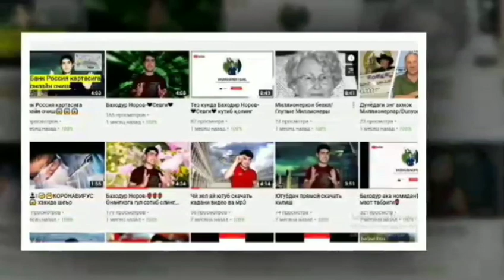Murodjon Boboev Qiz_kerak klip 2020 (version) Муроджон Бобоев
Ассалому алекум барча азиз YouTube тамошабинлари каналимизга обуна булиб колаб турсаларингиз биз сизларга янги тарона янги клипыларни такдим этамиз этиборларингиз учун  катта рахмат дустлар
Kanalimizga obuna buling biz siz aziz don'tlar uchun hizmatda